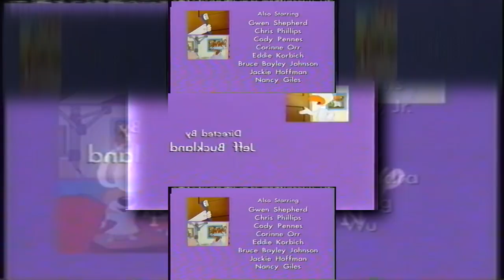(RQ) (YTPMV) PB&J Otter Butter's First Check Up The Legend of Ponce De L'Otter Credits Scan